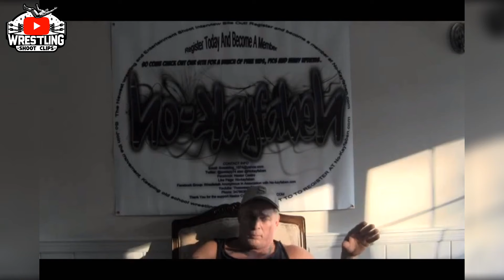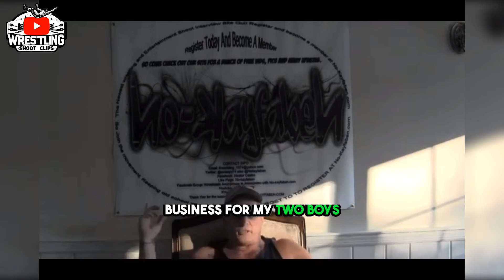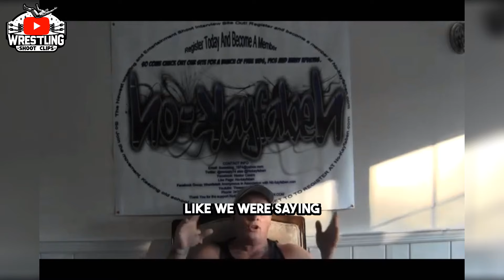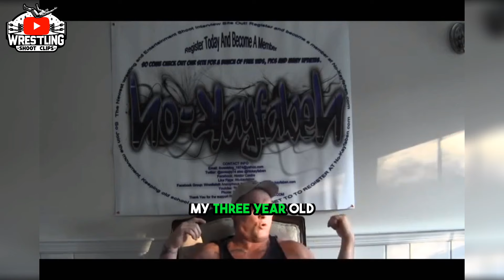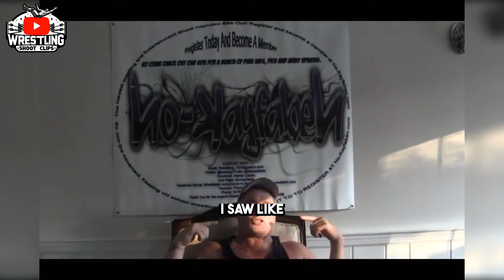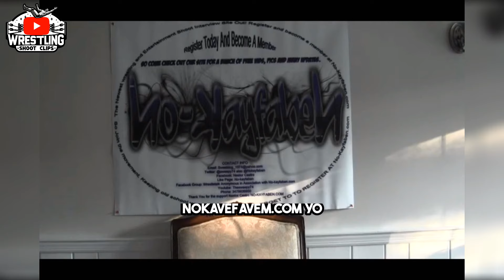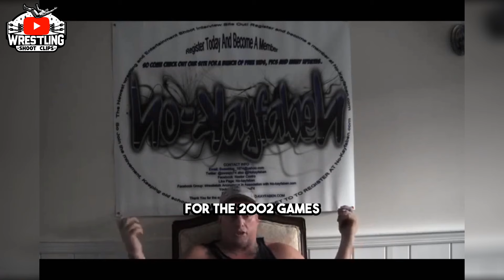The Sandman shoots on what he's doing now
Discover the incredible story of a retired wrestler who faced numerous injuries, broke several bones, and operated on his knee, yet successfully transitioned into owning a construction company. Learn how he built a thriving business and found financial stability outside the ring.